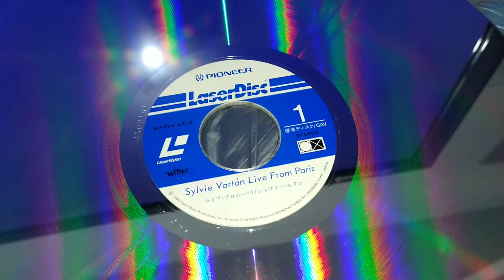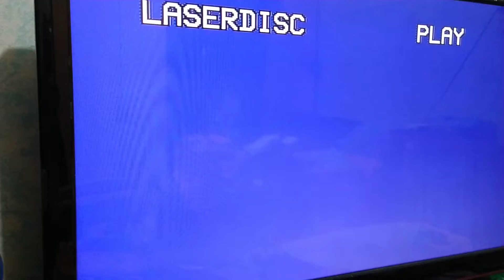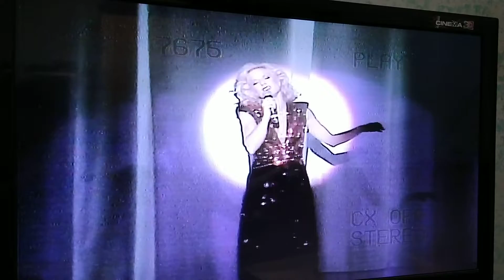Laserdisc , Silvie Vartan in Paris 1982